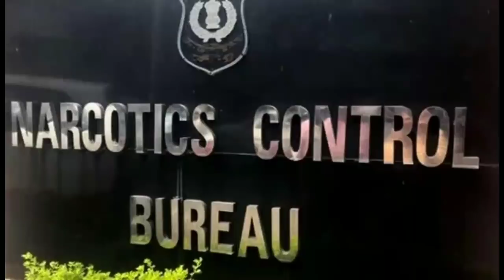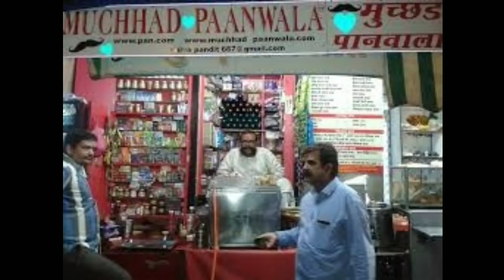इस Mucchad panwale ने सबको फसाया। पूरे Bollywood की होगी गिरफतारी। bharat defence hindi